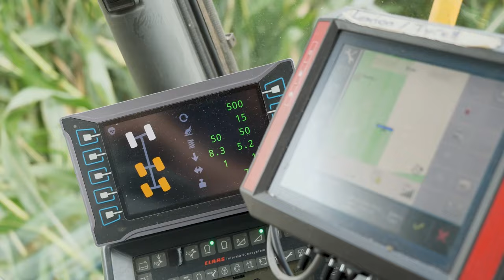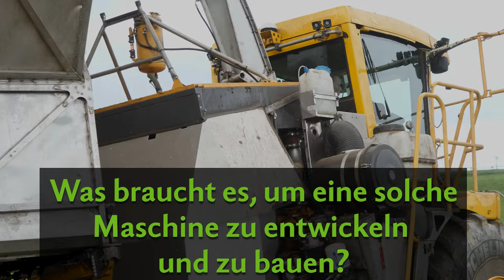Flotter «Chäfer»: Eigenbau-Bunkerhäcksler von Bucher Erntetechnik AG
Markus Bucher aus Ruswil LU hat für die Maisernte auf der Basis eines Claas Jaguar 900 einen Eigenbau-Bunkerhäcksler namens «Chäfer» (Käfer) gebaut. Der Bunker fasst 40 Kubikmeter, angetrieben wir der Bunkerhäcksler von einem 770 PS starken Scania Motor. Seine Tochter Andrea Bucher fährt die Maschine seit vier Jahren für das familieneigene Lohnunternehmen Bucher Erntetechnik AG.

Der Eigenbau-Bunkerhäcksler braucht weniger Treibstoff und verursacht weniger Spurschäden, als wenn bei der Maisernte ein Mähdrescher mit
Abfuhr-Fahrzeugen eingesetzt wird. Mit der grossen Bereifung des Häckslers
ist die Bodenkontaktfläche zudem grösser und
 mit spurversetztem Fahren die Lastverteilung besser. Insgesamt ist die Bodenbelastung
mit dem Bunkerhäcksler «Chäfer» geringer und der Boden bleibt ertragsstark.

Interessiert an mehr Inhalten wie diesem? Hier geht es zu unseren Abos